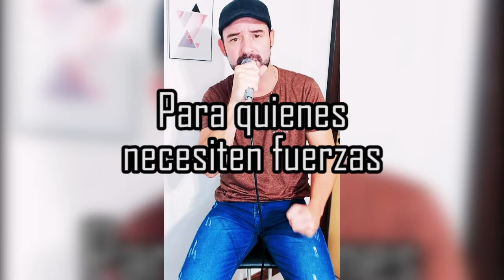"PIENSA EN MI" - JUAN ETCHEGOYEN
Cuando estés desorientada
Piensa en mí
Cuando el mundo caiga al suelo
Piensa en mí
Si una lágrima te rompe el corazón y la voz
Piensa en mí, piensa en mí

Cuando estés de cara al cielo
Piensa en mí
Si precisas un consuelo
Piensa en mí
Si te falta algún 'te quiero'
No lo olvides, por favor

Piensa en mí
Que yo voy contigo donde quieras hasta el fin
Piensa en mí
Que yo, para curarme las heridas

Si precisas buena suerte
Piensa en mí
O un abrazo fuerte, fuerte
Piensa en mí
Cuando todo esté perdido
Siempre habrá una solución

Si un buen día te decides a soñar
Con los pies sobre la tierra un poco más
Para compartir la vida
El futuro y la verdad